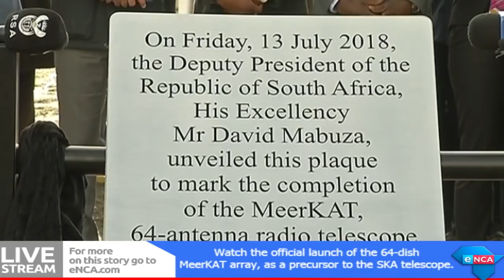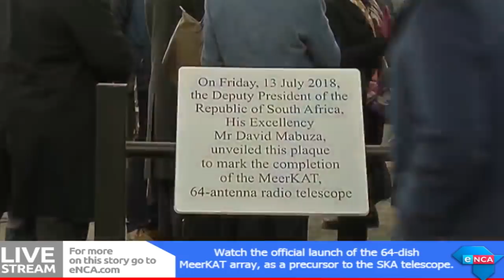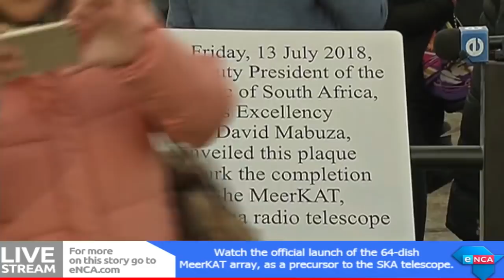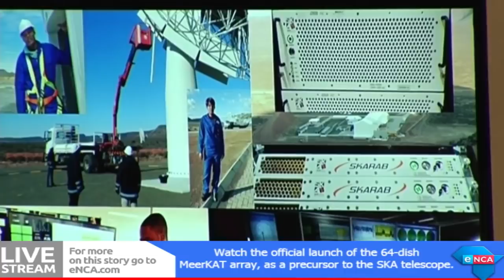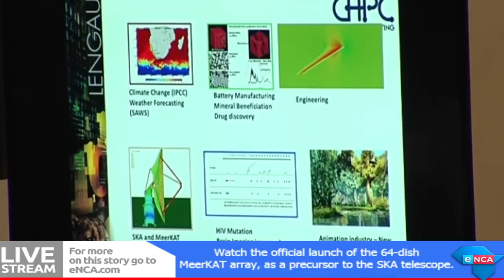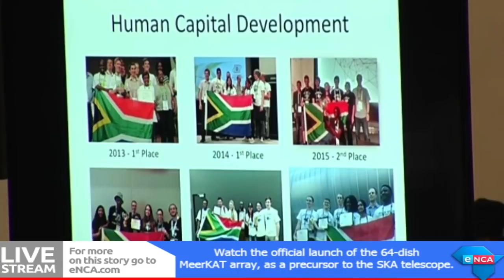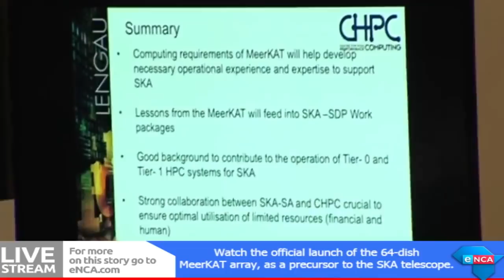Launch of the MeerKAT Telescope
Watch the official launch of the 64-dish MeerKAT array, as a precursor to the SKA telescope. The MeerKAT is located 90 km outside the small town of Carnarvon in the Northern Cape.

The MeerKAT telescope will be instrumental in significantly increasing knowledge of how the Universe was formed, how it works and what may shape its future.

The completion of the instrument is a significant milestone that should be celebrated by South Africa and Africa at large.. The MeerKAT will be the world's largest radio telescope of its kind until the Square Kilometre Array (SKA) has been completed, and will be integrated into Phase 1 of the mid-frequency component of the SKA.